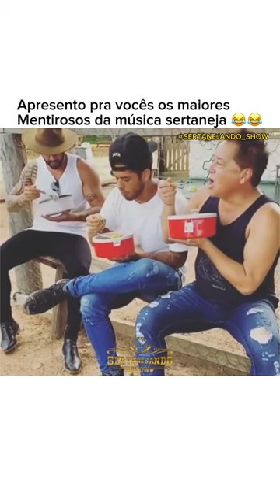OS MAIORES MENTIROSOS DA MÚSICA SERTANEJA